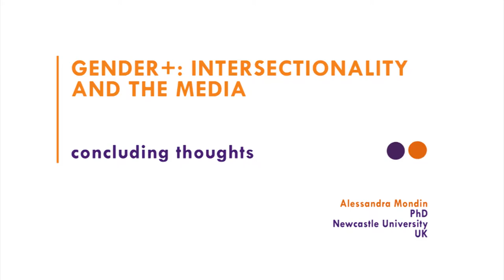7.5 - conclusion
In this concluding section, we bring the various themes  discussed together to consider the importance of intersectionality in making media relevant and inclusive.